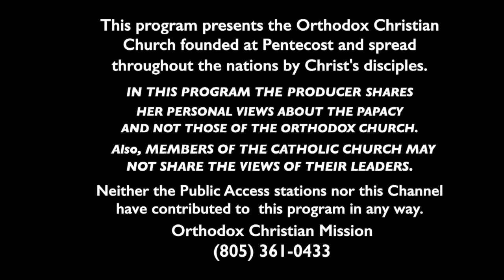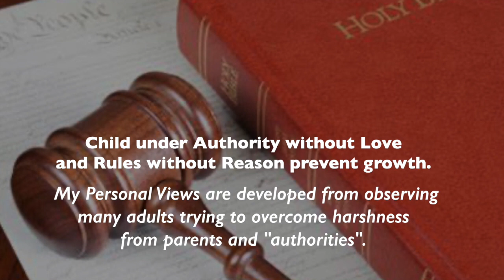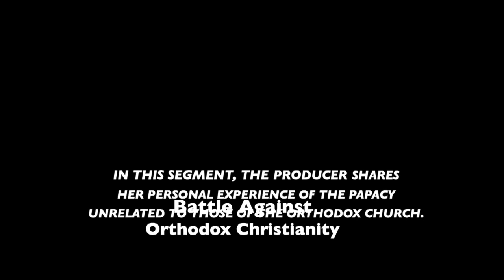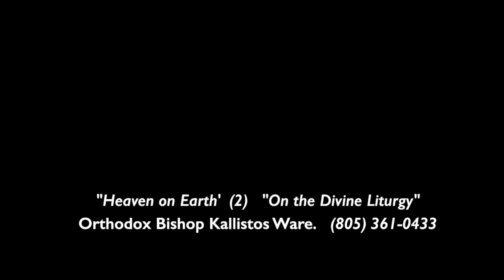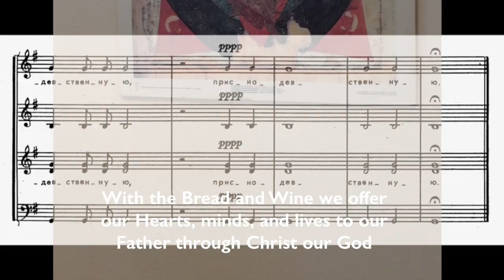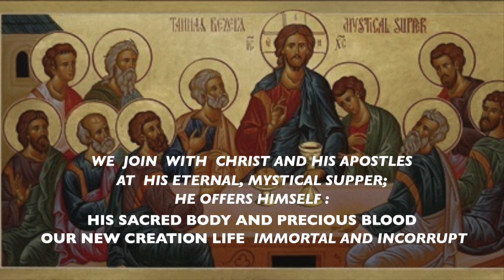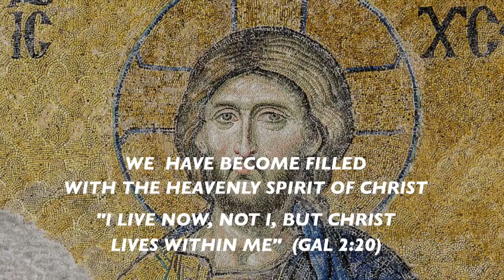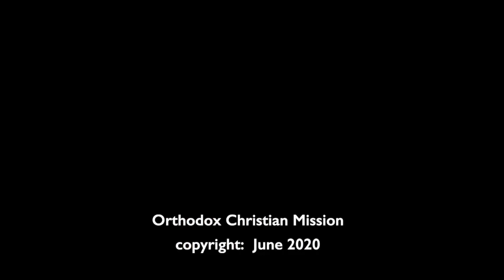Orthodox Christianity: Life without Fear (Updates for Catechumens)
Presbytera Irene Matta MTh presents today, an update on living with the fears of an invisible enemy - Wuhan Virus- and a personal experience informed by the Orthodox Christian Faith. Also, included is Anti-Orthodox  bias found in Wikipedia information with evidence that Orthodox contacts are  hampered  by the EU and globalists.  Believers in Christ have available Holy Scriptures and Divine Liturgy based in them from apostolic times.Our  Scriptures and Divine Liturgy allow us to participate in Heavens during our worship and prayer.